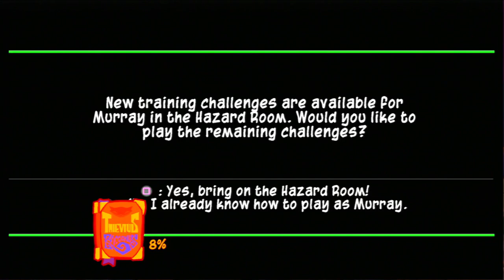The Sly Collection: Sly 3 Honor Among Thieves Episode 5 PlayStation 3 (2021)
Welcome to my new Lets Play known as the Sly Collection for the PlayStation 3. We are completing all 3 Sly games in the trilogy.

In this episode of Sly 3: Honor Among Thieves I start the 2nd area in the game by finding the Guru. We also help the Guru retrieve his staff and moon stone.